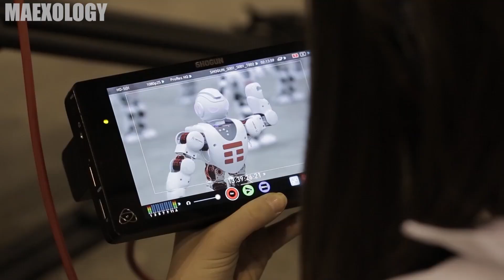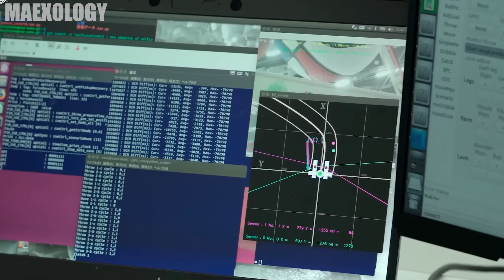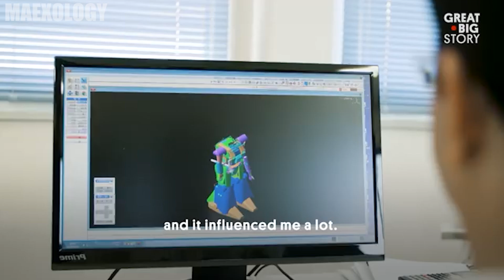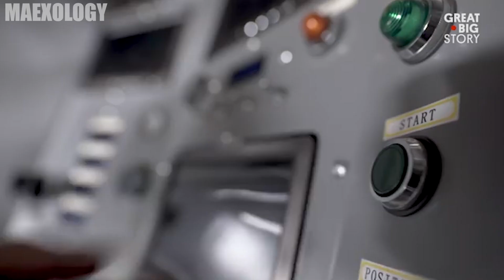10 ROBOTS THAT ARE WORLD RECORD HOLDERS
Robots are breaking boundaries and setting mind-blowing records! 🤖🏆 From the fastest humanoid to the strongest mechanical arm, these incredible machines have earned a spot in the record books. In this video, we’ll showcase 10 world record-holding robots that will leave you speechless!

These cutting-edge robots prove that technology is evolving faster than ever. Which one impressed you the most? 👇

Timecodes and credits to :
00:00 - Introduction
00:10 - Tradinno :  @tatevikaleksanyan6609
00:58 - Fanuc M-2000iA/1200
01:41 - Sub1
02:30 - Cassie
03:30 - Robot Dancing : @guinnessworldrecords
04:23 - Black Panther 2.0
05:18 - CUE6
06:15 - Mononofu
07:30 - OceanOneK
08:26 - Toyota T-HR3